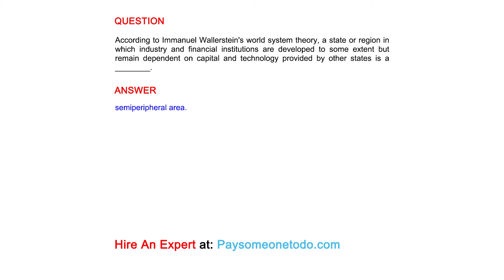According to Immanuel Wallerstein's world system theory, a state or region in which...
QUESTION
According to Immanuel Wallerstein's world system theory, a state or region in which industry and financial institutions are developed to some extent but remain dependent on capital and technology provided by other states is a ________.